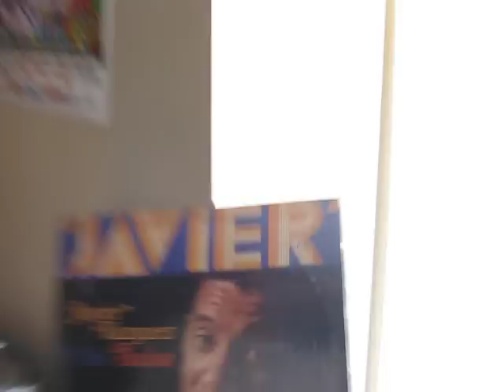Javier Vazquez y su Salsa - Guaguanco Habanero